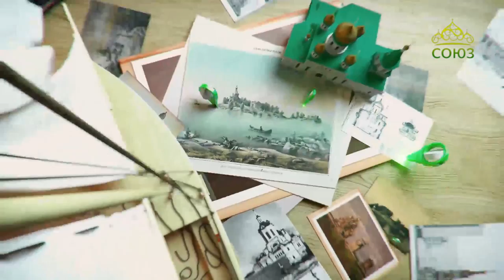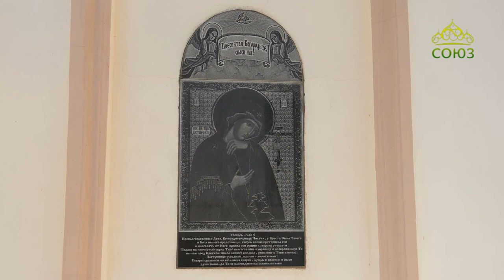Гусёвский Ахтырский монастырь. Урюпинской епархии. Программа «По святым местам». ТК Союз.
Малая Оптина - так называют Гусёвский Богородице-Ахтырский женский монастырь. Ведь становление обители связано с именем святого Амвросия Оптинского: вплоть до кончины старца в монастыре все решалось по его благословению и совету. Сейчас в Гусёвке ждут, что в монастырь придут те, кто хочет послужить Богу.

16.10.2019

Справка: Телеканал «Союз» является православным по духу, но не чисто религиозным по содержанию СМИ. Это позитивное, семейное, домашнее телевидение, основанное на традиционных нравственных ценностях и традициях отечественной истории и культуры. Православный телеканал «Союз» на сегодняшний день вещает в 119 странах мира. Телеканал «Союз» является краудфандинговым проектом — телевидением, финансируемым только за счёт пожертвований зрителей. Более 50 епархий Русской православной церкви размещали в эфире канала свои регулярные программы, более 100 — присылали свои сюжеты. В 73 субъектах Российской Федерации и странах ближнего зарубежья вещание осуществляется с помощью спутников «Ямал 201» и "Eutelsat W-4", а также при помощи системы «Триколор-ТВ». В открытом доступе (FTA): «ABS-2 75°», «Eutelsat 36A», «Yamal 201», «Horizons 2», «Hispasat 1E», «Galaxy-19», «Eutelsat Hot Bird 13A». На страны Европы, Ближнего Востока, Северной Африки и Северной Америки вещание ведется со спутников «HotBird-6», «Galaxy-19». Кроме того, ТК «Союз» присутствует в кабельных сетях более 1250 городах России – от Калининграда до Камчатки. В интернет-сети нас смотрят по всему миру.